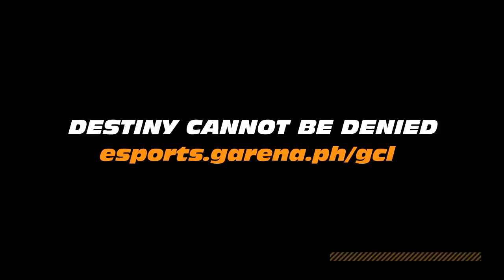GCA Cyber League - HoN Online Tournament Trailer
Whether you're a Garena Cybercafe Alliance (GCA) café owner or an avid Heroes of Newerth player, this is the perfect chance for you to get on to the eSports fever!